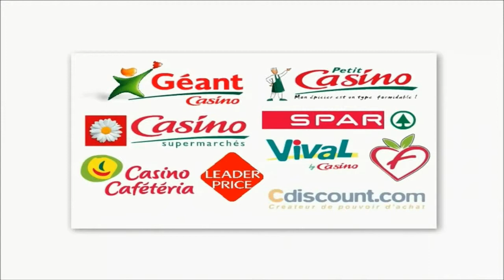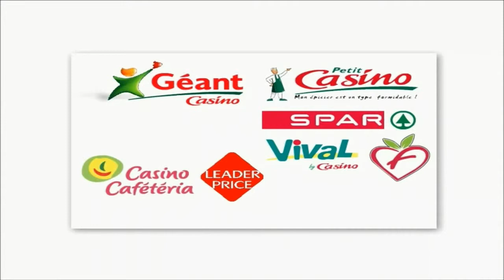Groom - Portrait Equipe de France Para-Equestre - La Web TV du Handicap